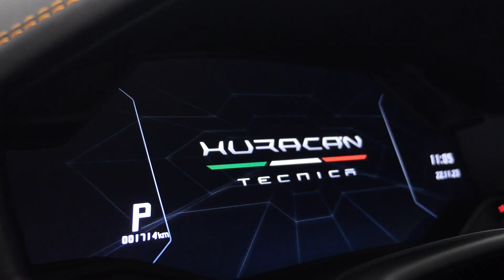2023 Lamborghini Huracán Tecnica - Verde Hydra Walkthrough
Introducing the 2023 Lamborghini Huracan Verde Hydra, a striking masterpiece that seamlessly combines cutting-edge technology with unparalleled design. The Verde Hydra paint option elevates this already iconic supercar to new heights of sophistication. The vibrant green hue, reminiscent of a mythical serpent, wraps the sleek and aerodynamic curves of the Huracan, creating an arresting visual spectacle.

This exclusive paint finish not only enhances the car's aesthetic appeal but also reflects Lamborghini's commitment to pushing boundaries in automotive design. The Verde Hydra embodies the spirit of performance, perfectly complementing the Huracan's powerful V10 engine and dynamic handling. With its distinctive color, the 2023 Lamborghini Huracan Verde Hydra stands as a testament to the brand's dedication to delivering an unmatched driving experience, where style meets adrenaline on every road.

Option List: Fully electric and heated seats, Lamborghini rear Logo in Shiny Black, Rear Bonnet Shiny Carbon, Rear wing in shiny black and pillars in Shiny Black, Style Package - High Gloss Black, Bicolor Leather & Alcantara, Floor mats with leather piping and double stitching, Dark Chrome and Carbon Twill package, Embroidered Lamborghini shield on headrest, Functional Pack, Rims Damiso 20" Bronze Diamond cut, Orange CCB brake calipers.